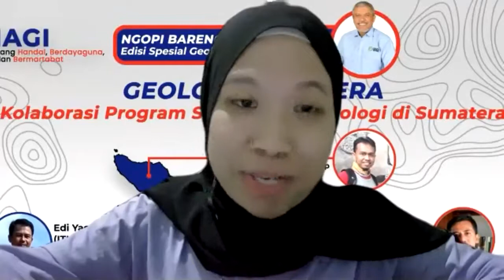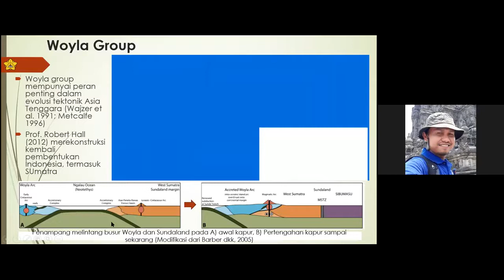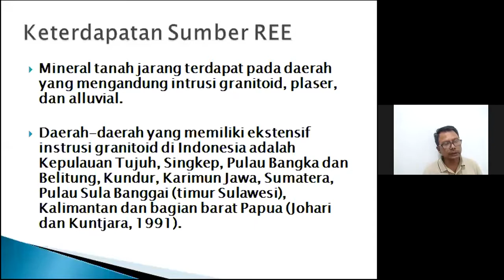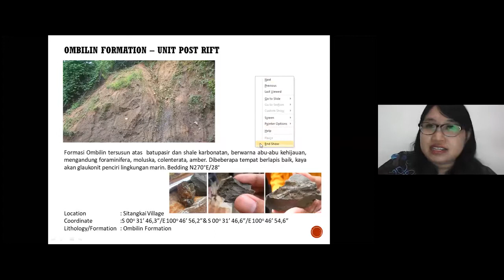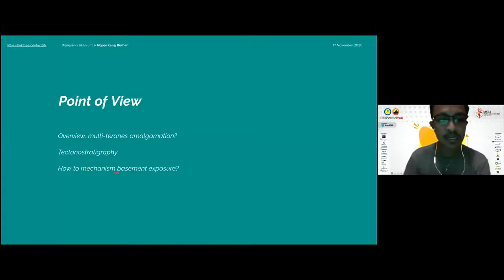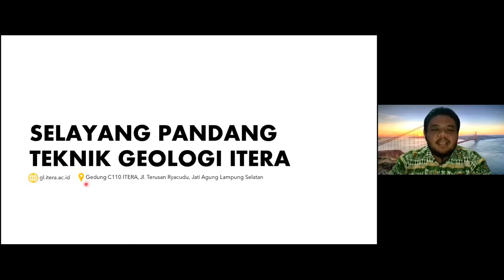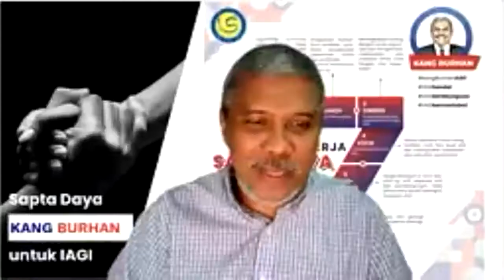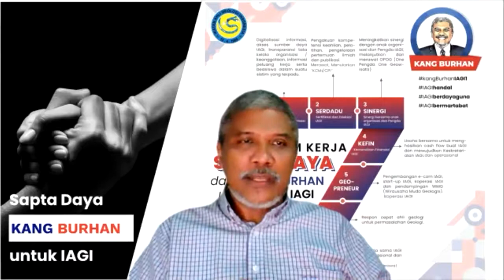Pre-Tertiary Tectonostratigraphy, South Sumatra Basin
Bagian dari kegiatan Ngopi Kang Burhan Edisi Sumatera.

Sajian ini juga menampilkan 5 geolog Sumatera lainnya. Namun bila waktu Anda terbatas sila direct view ke menit:
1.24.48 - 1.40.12: hot session hehehe...
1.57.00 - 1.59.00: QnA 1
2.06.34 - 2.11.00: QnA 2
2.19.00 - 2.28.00: discussant P Awang dan P Burhan
2.32.00: dokumentasi.

Danke,
SN